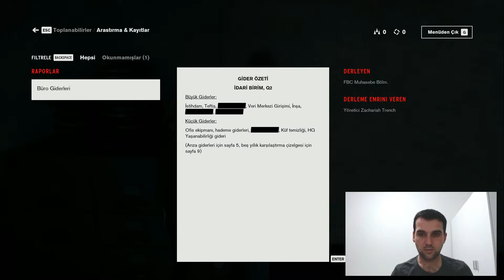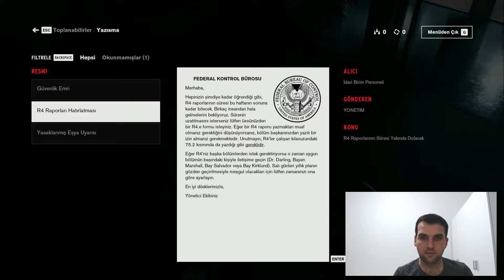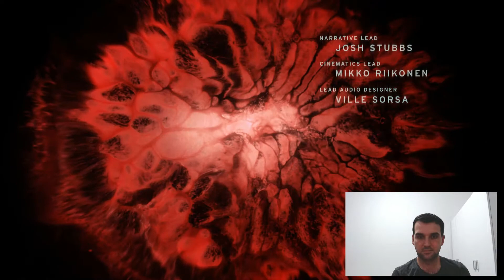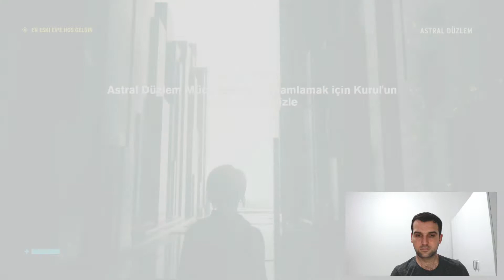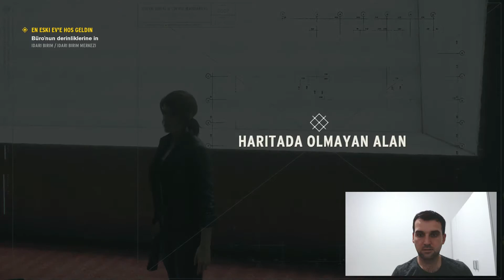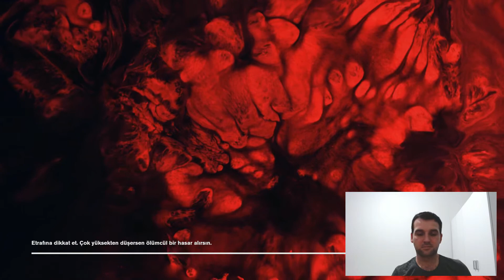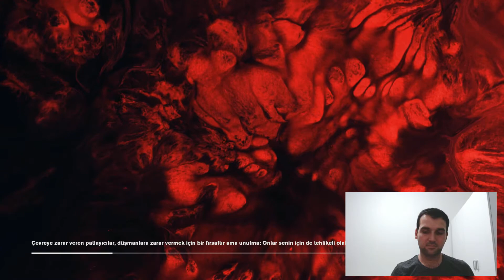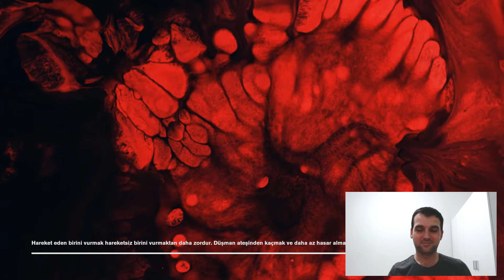En eski e've hoşgeldin & Control gameplay Türkçe Versiyon Yama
Merhaba Arkadaşlar

Free Templates:
control gameplay control ending control review control walkthrough control rtx